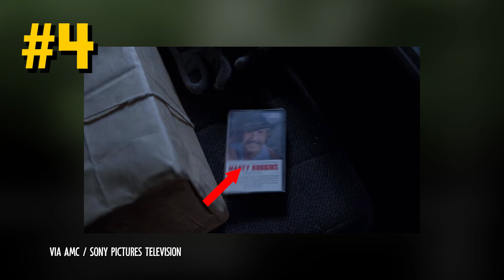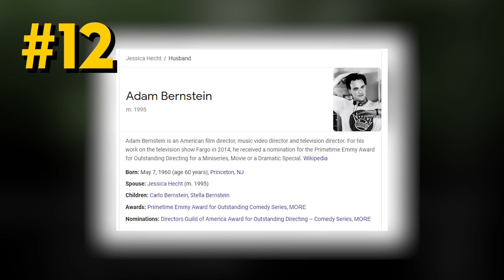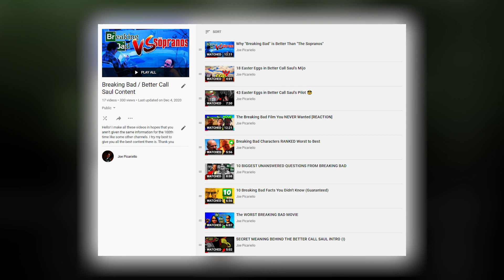36 Facts From FELINA (Breaking Bad's Series Finale)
36 Facts in Breaking Bad's Series Finale...GUARENTEED!
Welcome back to the channel. It’s your boy Joe Picariello. Today, I’m telling you 36 Facts about the Breaking Bad Series Finale. This should go without saying, but if you haven’t finished Breaking Bad yet, don’t stick around. Or else you’ll be spoiled. We don’t want that happening. But, let’s hop into this FREAKING list!

Joe Picariello Short Films...

➦ Follow Cap'n Cook on Instagram for tons of memes, fun facts, quizzes, & more!
Set in a world pre-Walter White, this up-coming movie features Jesse Pinkman ranking up in the drug world. If you are interested in seeing this movie, follow the Instagram below to be there for new announcements.

➤ Hello! Here, you’ll see mainly Short films with lots of variety in terms of genres and on occasion a movie review or commentary video.

☆In the comment section, tell me what you liked about the video and tell me what could be improved because I want to post the best content I can for my Subscriber:D☆